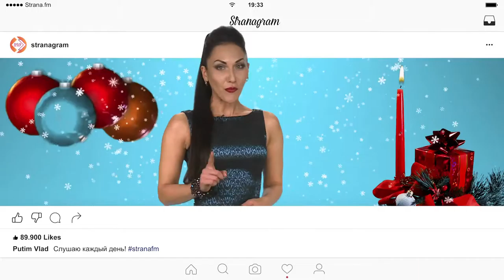Новогоднее поздравление от ведущей Страны FM Александры Хайруллиной